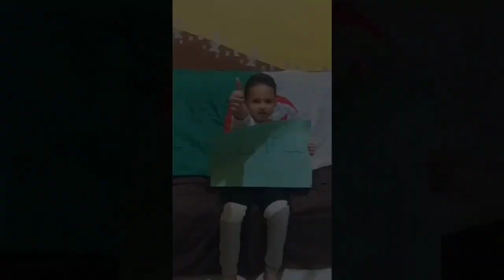من جميع أنحاء العالم متضامنون مع أساتذة التعليم الابتدائي بالجزائر" الإثنين 17 فيفري مسيرة وطنية "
الفرقوقي محمد
رابط المجموعة على الفايسبوك
مسيرة وطنية لأساتذة التعليم الابتدائي
إضراب وطني لأساتذة التعليم الابتدائي
من جميع أنحاء العالم متضامنون
مع أساتذة التعليم الابتدائي